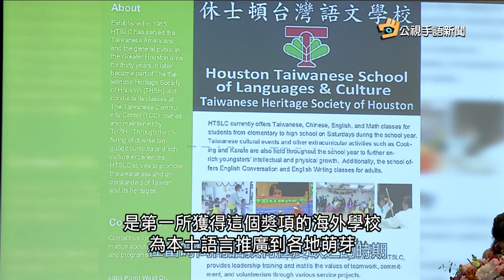20190222 公視手語新聞 世界母語日 教部表揚推展本土語言貢獻者